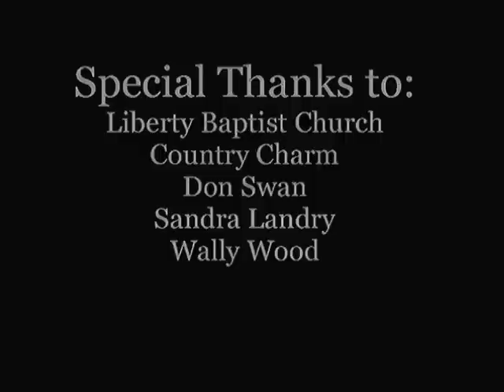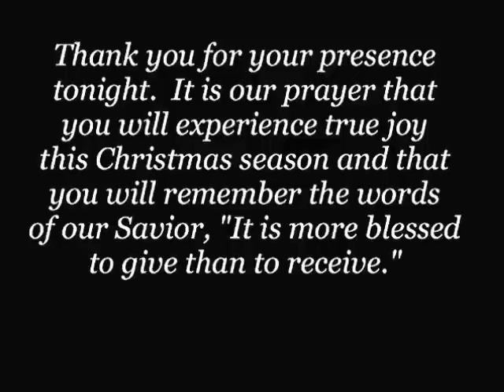"Star in the Night"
Presented December 21, 2014